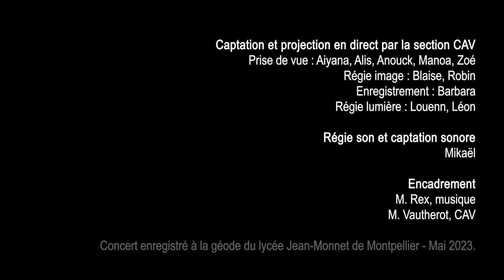Carte blanche et concert de la chorale - mai 2023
Concert (carte blanche et chorale) des élèves du lycée Jean Monnet de Montpellier.  Jeudi 25 mai 2023 à la géode.